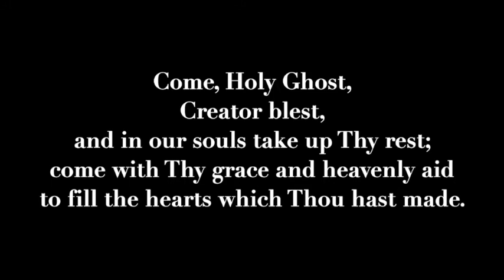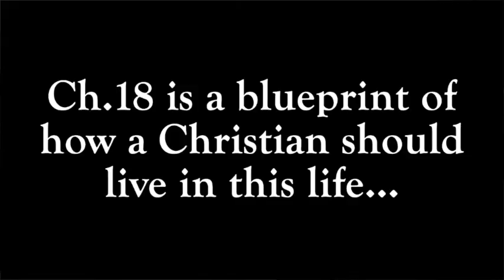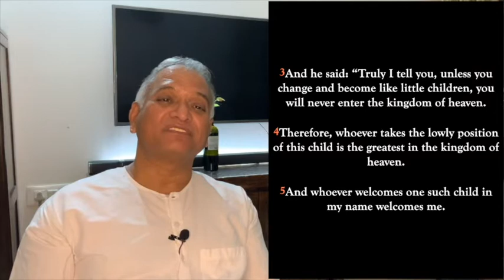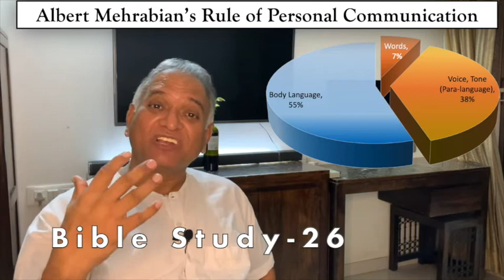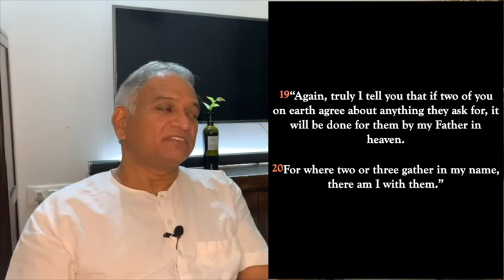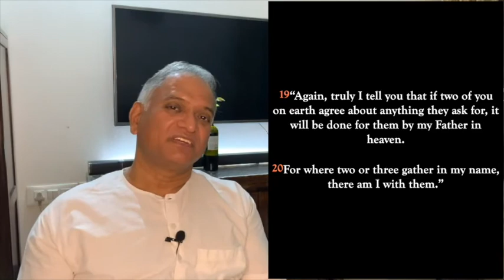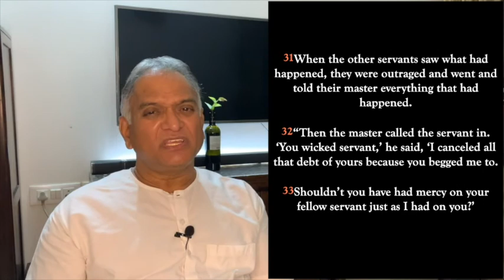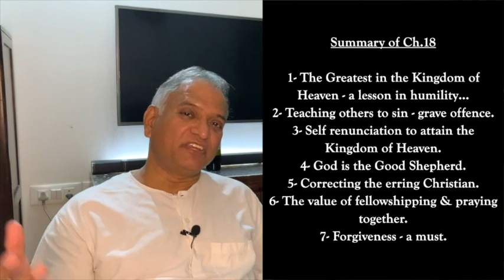The Gospel of Matthew, Chapter 18, Bible Study 29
The Gospel of Matthew, Chapter 18

In this video, Jesus is laying out the blueprint of how to live the Christian life. Pointing to a little child, He reiterates that a child is greatest in the kingdom of heaven. Unless we become child-like and learn to fully trust, surrender, forgive, and be humble without the ego, we cannot hope to enter the kingdom.
Jesus then warns us about teaching others to sin - for it will not be possible for one to forgive oneself for this sin because the other person might, in turn, teach others to sin, and this might trigger a chain reaction. So, how do you reconcile your sin when you do not know its extent?
Jesus says that it is worth any sacrifice to attain the kingdom, even your physical body.
The chapter ends with the classic parable of 'The Unmerciful
Servant', which elucidates that a man who does not forgive, cannot hope to be forgiven.

Happy Learning,
God bless,
Sam's Bible Class